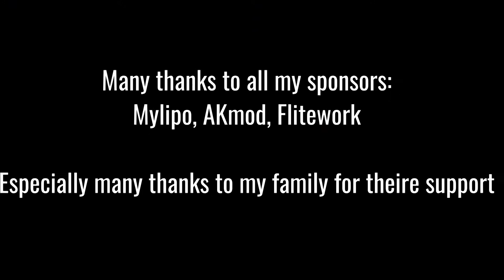Su-26 V5 Indoor Aerobatics | Tobi-Style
Nach mehreren Generationen bin ich nun bei der 5. Version meiner
Eigenbau Su-26 angekommen. Viel Spaß beim Anschauen des neuen Videos.

Meine Komponenten in diesem Video sind folgende:

-Fernsteuerung: JR XG14
-Empfänger: JR RG611B
-Servos: 2x JR DS318, 1x  HS-5065MG
-Motor: Dualsky XM2812RTR-27 1780kv (Umgebaut auf externen Regler)
-Regler: Jamara Xetronic 12A
-Propeller: GWS 8x4,3
-Akku: Mylipo 2s 480mah 40/80C

Pilot: Tobias Warzecha

Do it "Tobi-Style" ;)